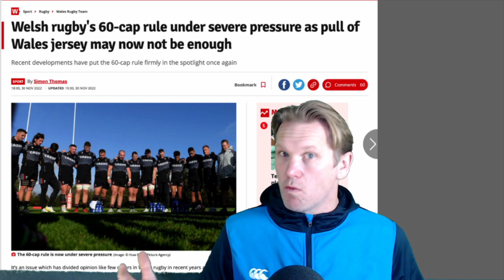SHOULD PLAYERS BE ALLOWED TO PLAY ANYWHERE??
The old club versus country debate rears its head again. Wales cap limit for players playing abroad has been in the news and now England players look to be demanding the same. Which countries have the balance right? What are the opposing forces at play and what, if anything, should be done?